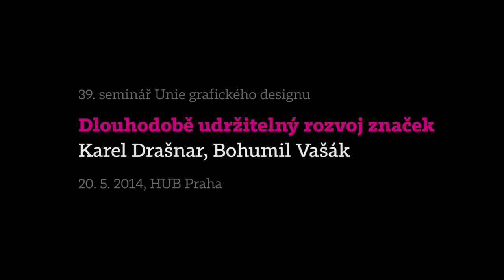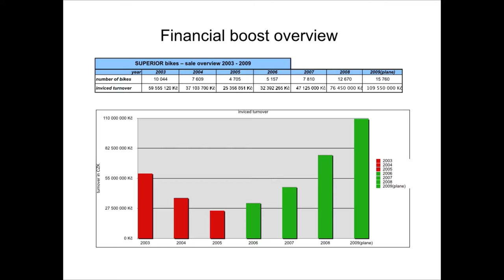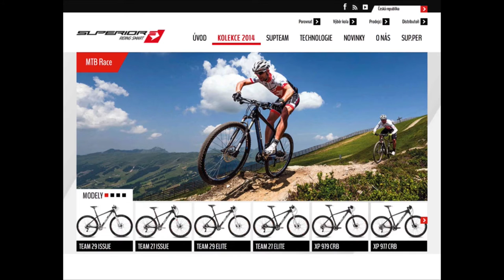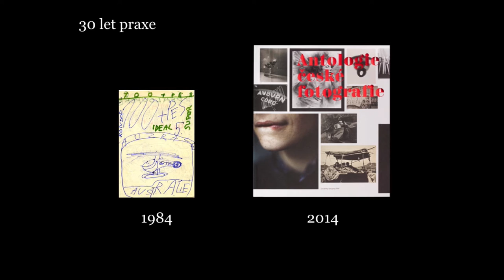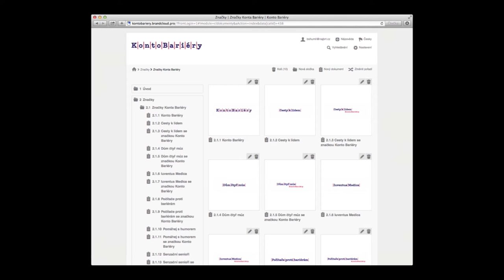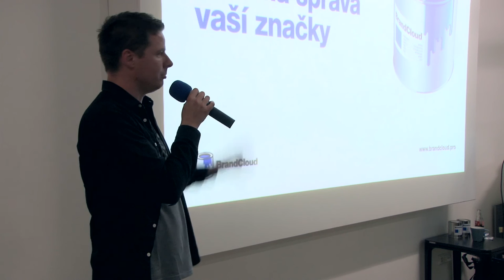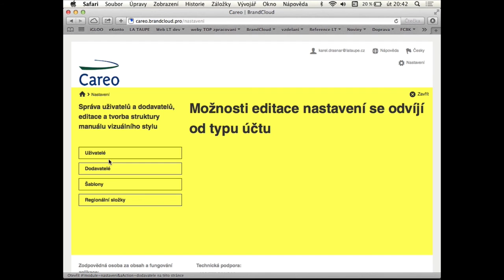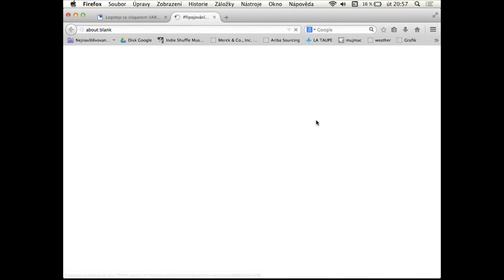UGD 39: Dlouhodobě udržitelný rozvoj značek (Karel Drašnar a Bohumil Vašák)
39. seminář UGD:
KAREL DRAŠNAR + BOHUMIL VAŠÁK
DLOUHODOBĚ UDRŽITELNÝ ROZVOJ ZNAČEK
IMPACT HUB PRAHA 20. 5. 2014, 19:00

Tématem tohoto semináře je dlouhodobě udržitelný rozvoj značek, výměna dat a komunikace s klientem. Seminář vedl Karel Drašnar z agentury La Taupe a Bohouš Vašák z grafického studia Najbrt.

Pro vznik každé vizuální identity, každé značky je maximálně důležitý dialog s klientem. Někdy si rozumíte hned od začátku, někdy je třeba se o lecčems ujistit, ale vždycky je potřeba hodně a vhodně komunikovat. A takový proces, který silně ovlivňuje výsledek a prezentaci vaší práce, nikdy nekončí odevzdáním finálních souborů. Klient potřebuje rozvést aplikace, změnit vizitky, nemůže najít poslední verzi nebo číslo Pantone v logu, nepamatuje si parametry tisku nebo potřetí mění tiskárnu…

Když mají všichni štěstí, obrací se v takových situacích na grafiky, které řešení podobných drobností stojí nemálo času. V horším případě se vydá situaci napravit sám. Jak řešit dlouhodobou komunikaci s klienty v době, v níž tištěné manuály působí jako mamut v Národním muzeu? Dlouholeté zkušenosti Studia Najbrt a agentury La Taupe s tvorbou a rozvojem značek pestré škály klientů nabízejí jednoduché a konkrétní nástroje a způsoby, jak si vyměňovat data i zakázat kombinaci vašeho loga s Comic Sans, tak aby byli všichni spokojení.

Karel Drašnar (1974) vystudoval Střední polygrafickou školu a od roku 1993 nepřetržitě pracuje v oboru. Z původní profese sazeč si postupně prošel všemi stupněmi práce v kreativní a reklamní agentuře La Taupe, kterou spoluzaložil v roce 2000. Nyní se stará o tvorbu dlouhodobých komunikačních strategií firem a rozvoj značek v portfoliu agentury.

Bohumil Vašák (1979) vystudoval Střední průmyslovou školu grafickou a Vyšší odbornou školu grafickou (1994–2000). Od roku 2002 je členem Studia Najbrt, kde se věnuje rozvoji digitální komunikace. Podílel se na vzniku databáze nezávislých porevolučních časopisů BigMag, která vyústila ve dvě rozsáhlé výstavy, v Moravské galerii v Brně (2010) a následně v Centru současného umění DOX v Praze (2011). V roce 1984 založil nakladatelství Kondor, které se věnovalo autorské knize, komiksu a DIY časopisům (od roku 1992 činnost dočasně utlumena).